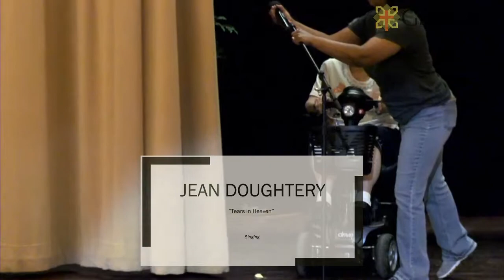Talent Show(1st): Jean Doughtery - "Tears of Heaven" @ Glencroft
Talent Show(1st)
 Jean Doughtery - "Tears of Heaven"